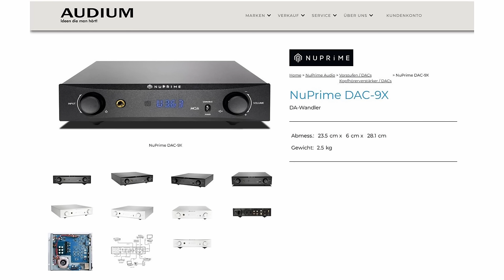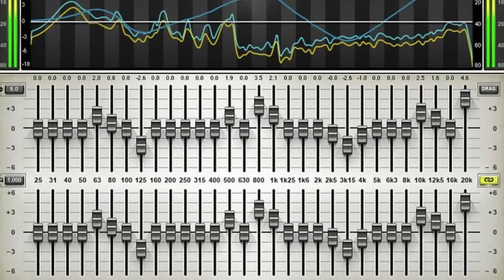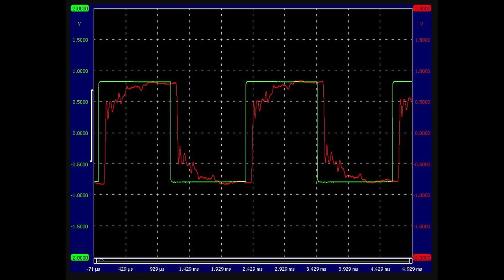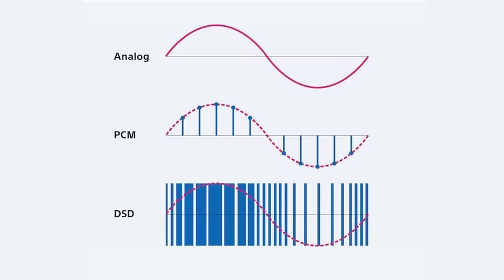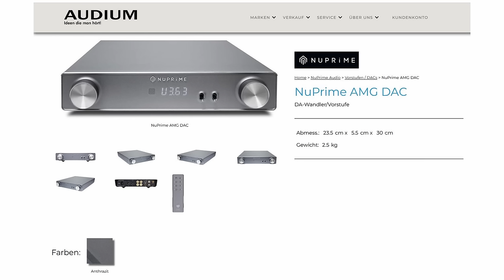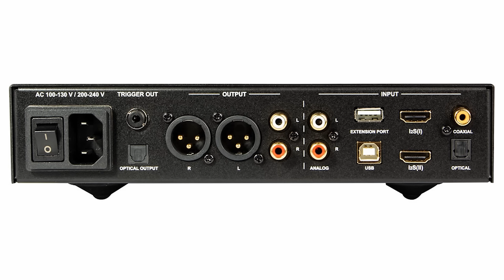NuPrime DAC-9x - Ratatouille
Hörst du digital? Lust auf einen coolen Digital-Analog-Wandler? Hast du schon mal einen NuPrime gehört? Mach mal, es lohnt sich!